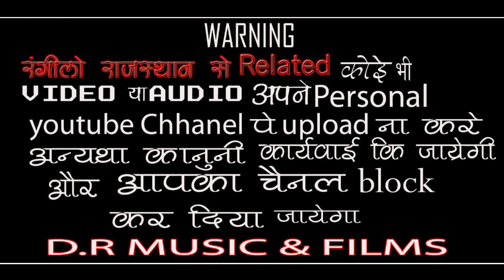दिल खुश कर देगा ये भजन !! भक्ता रे भस भाइ सांवरियो ! गायक - नोरत जी टेहला | Bhakta Re Bhas Bhai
Hi..

भजन - भक्ता रे भस भाइ सांवरियो

गायक - नोरत टेहला

साउंड - श्री कृष्णा साउण्ड थांवला